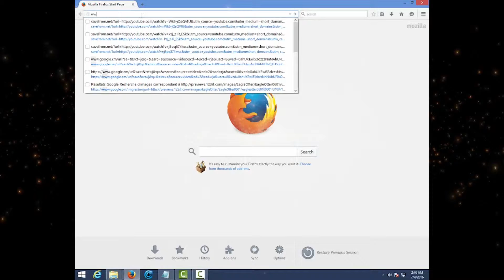Go underground Commercial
Go underground is a music talent show organised by Chillen Muzic Entetainment
CHILLEN MEDIA